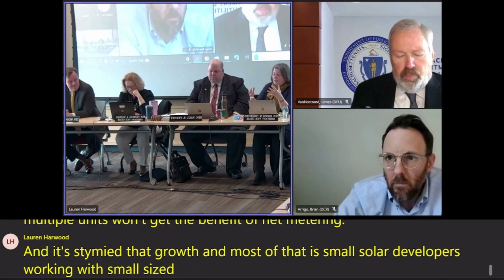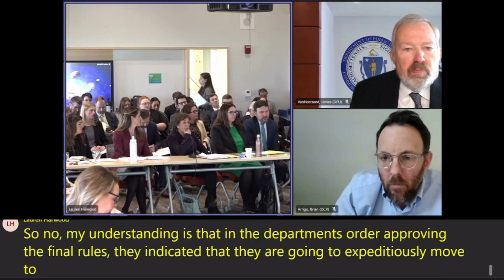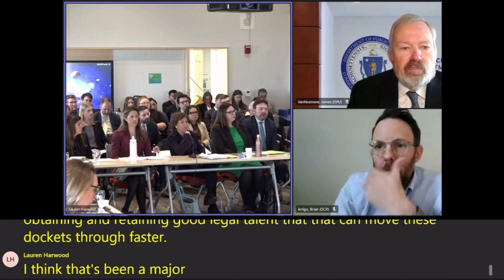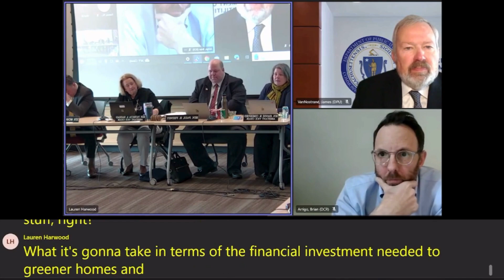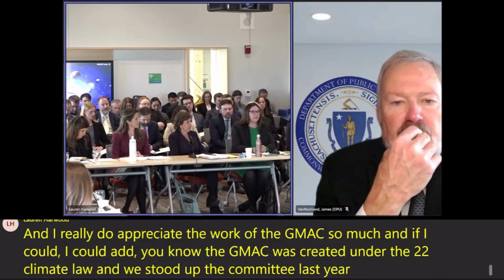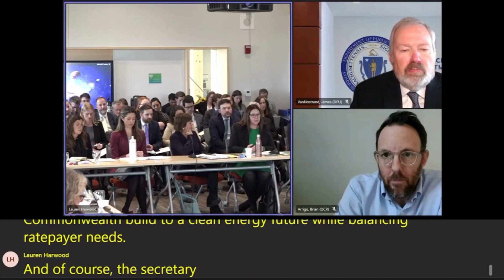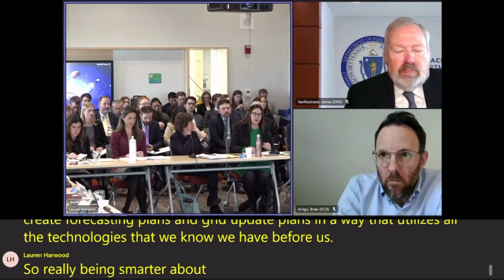Senator Jo Comerford on Grid Modernization and Utilities Work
On February 27, 2024 Senator Jo Comerford (D-Northampton) attended the Joint Committee on Ways & Means Hearing hosted at the Bristol Agricultural High School. The discussion focused on Transportation and Energy, Environment, and Agriculture.

Senator Comerford asked EEA Secretary Tepper and her team to expand on the work DPU is doing to meet our climate goals while managing costs for consumers. She also asked the Secretary to speak to the progress of the Grid Modernization Council and the work it is doing.